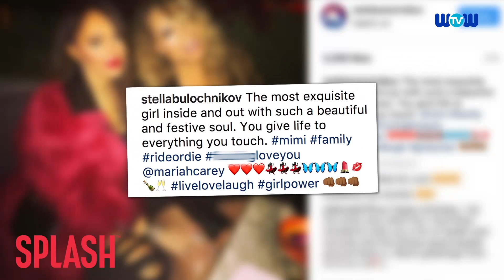WOWtv - Mariah Carey Gifts Manager $34K Louis Vuitton Luggage